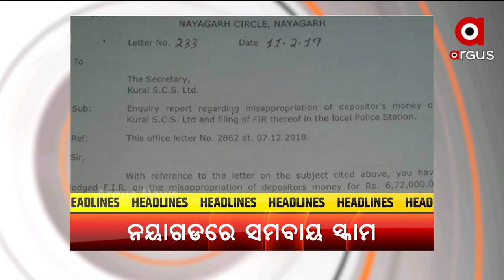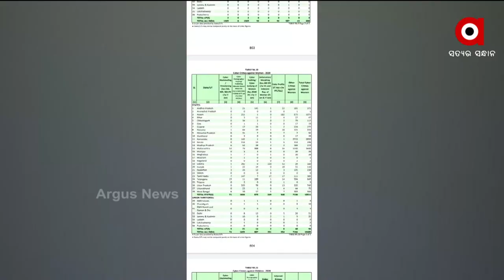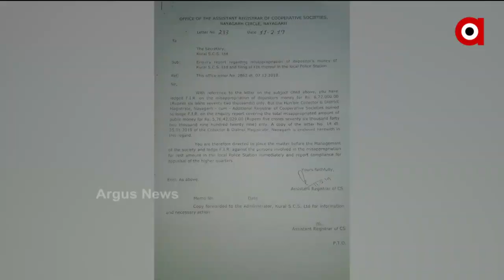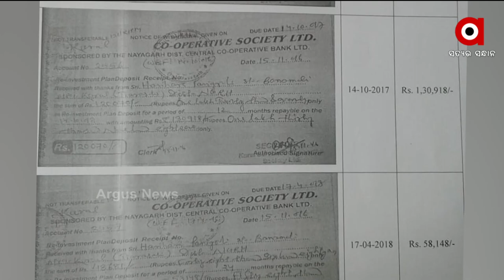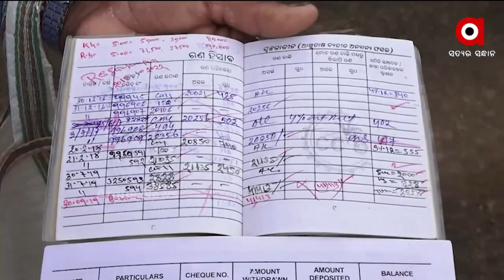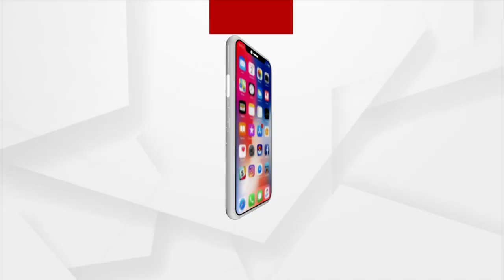PRIME ODISHA 7PM : 31 OCT 2021 : ARGUS NEWS